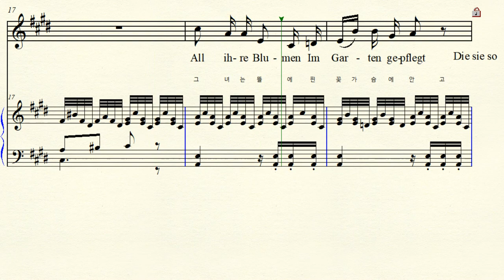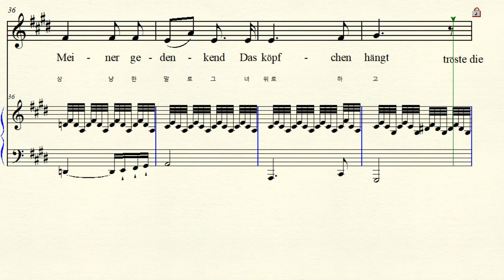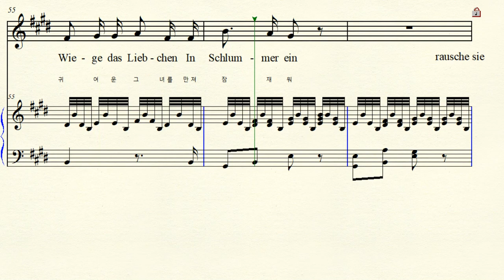MR 3-111 Liebesbotschaft 사랑의 전령 Schubert 슈베르트 Schwanengesang No.1 백조의 노래 E major (For Middle & Low)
반주 동영상 Music by F. Schubert 슈베르트 . Text by Ludwig Relstab 렐시타프 Schwanangesang D.957 No.1 연가곡 백조의 노래 1곡 After Death 사후 출판1829년 1곡 Liebesbotschaft 사랑의 전령 (사랑의 사자)
 E major  마장조 악보 가사해석 원조성 단3도 내림